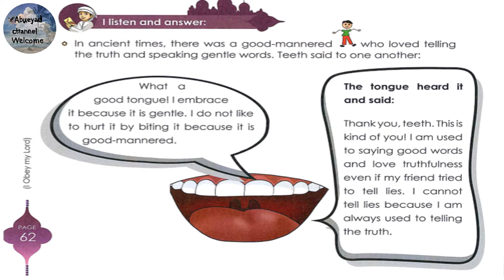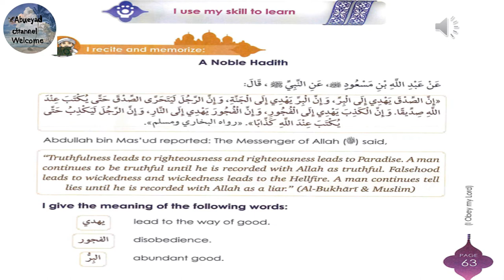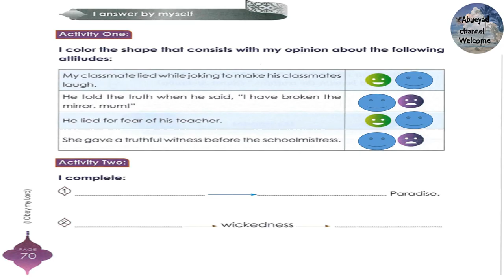Year 4 Lesson 4 Truthfulness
Year 4 Lesson 4 Truthfulnes